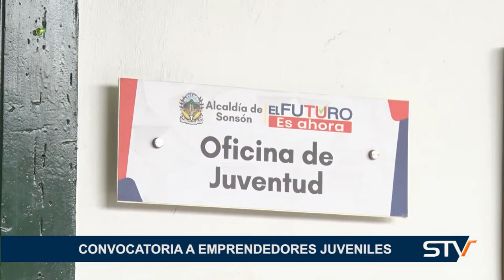CONVOCATORIA A EMPRENDEDORES JUVENILES